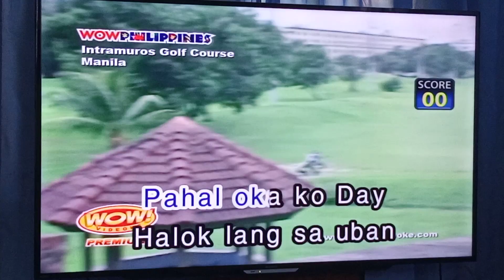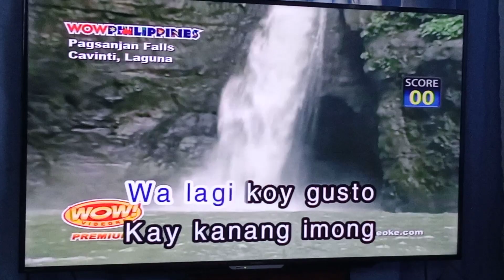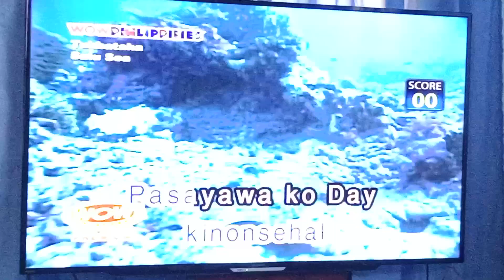Passing: (19/25), meet Lisa, she's a patient with scoliosis. Operate now: Scoliosis surgery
LoiNie vlogs

Mag-aso Falls
Antequera, Bohol

Taytay Beach
Palawan

Agusan Marsh
Agusan del Sur

Hot Air Ballon
Clark, Pampanga

Dirty Linen

Ding Sinag
Argos Dionsio

Dated:
Nico Sinag
Chiara Fiero

LoiNie edition, LoiNie vlogs

Intramuros Golf Course
Manila

Mount Pulag
Benguet

Hundred Island
Pangasinan

36 - 80
37 - 82
38 - 84
39 - 86
40 - 88
41 - 91
42 - 93
43 - 95
44 - 97
45 - 100

LoiNie edition,

LoiNie vlogs
Love in 40 Days

Migratory Birds
Agusan del Norte

Pawikan (Sea Turtle)
Sulu Sea

Aquamarine Park
Misamis Occidental

Taal Volcano Crater
Talisay, Batangas

Tubbataha
Sulu Sea